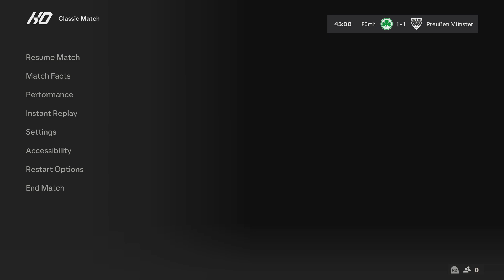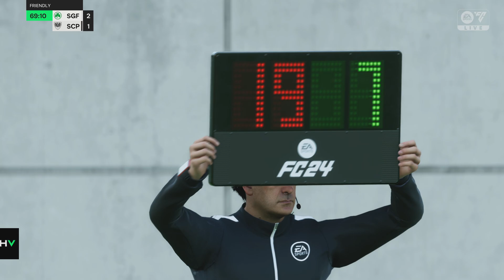FC 24 | Greuther Fürth vs Preussen Munster - 2. Bundesliga | 04/08/2024 | Gameplay PS5